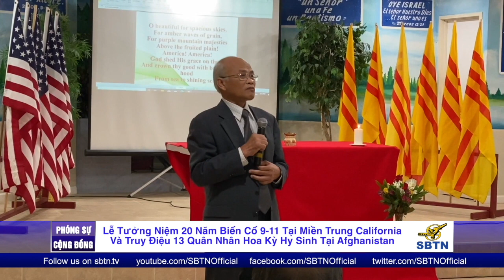20 Năm Biến Cố 911 Và Truy Điệu 13 Quân Nhân Hoa Kỳ